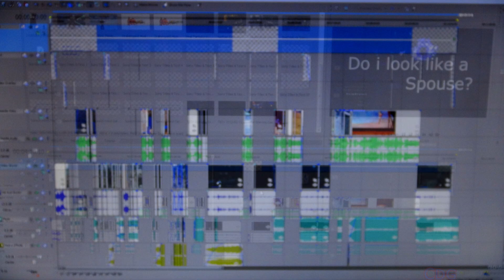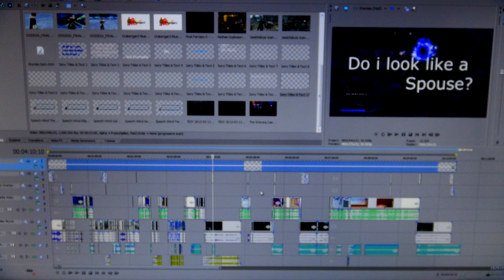Skyridia Disskyia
8 additional PPL

Add Kredits:
7:42 - 9:02 music: ... finally used a song by you! ^^

*LOL FAKT: Default upload Kategory was auto-set to Music

(... i wonder why i didn't hear "Is that how" before now (13th April 2013) :p)